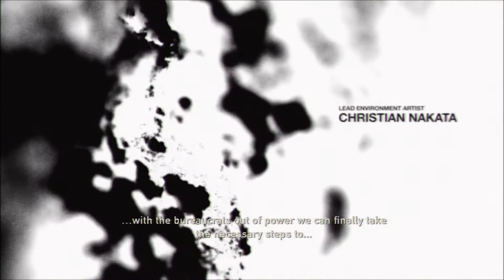The Last of Us Playthrough- Part 2: To the Highway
Episodes will be released at 8pm at least 3 times a week.

My Rating: 5/5- I think this could be game of the year after playing this for a couple of hours.